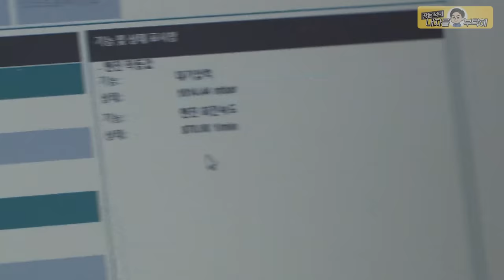BMW X5 E53 냄새만 맡아도 RPM이 상승하는 매직🤩차량 떨림.엔진경고등 공기누설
연료는 꼭 주유구를 통해서ㅎㅎ

1번 하남점 (카닥터모터스) 경기 하남시 샘재로 107-1
2번 남양주점    경기 남양주시 오남읍 양지로 77 가동 101호
3번 광주점   광주 북구 연양로95번길 9 1층
4번 부산점   부산광역시 기장군 정관읍 예림1로 6
5번 동탄신도시점   경기도 화성시 효행로 1156번길 9 (병점동)
6번 김해공항점  부산광역시 강서구 상덕로 93